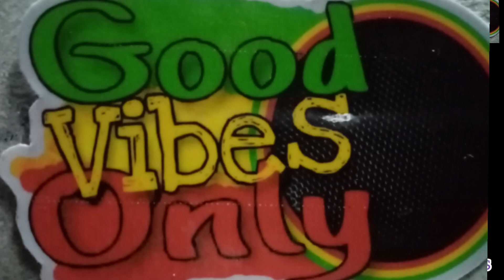Magparaya song 2021 (Jay ar cover)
Amping kamo kanunay sa ano mang mga gawain nyo da buhay

strong ever.